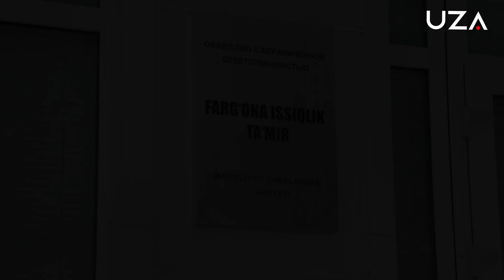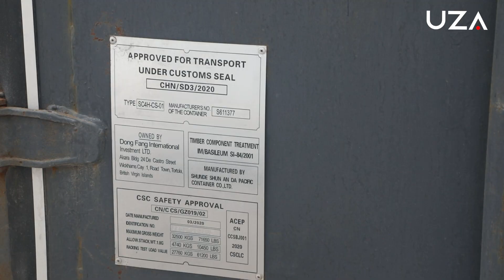Фарғонада тежамкор иситиш қозонлари ишлаб чиқарилмоқда